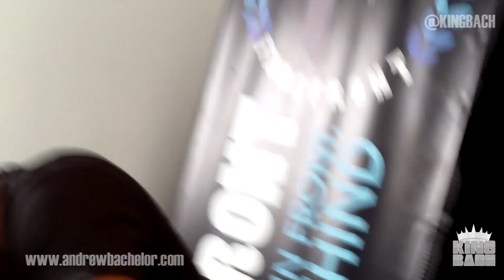KingBach Day 66 w/ Hotdamnirock and Kevin Edwards Jr meet up